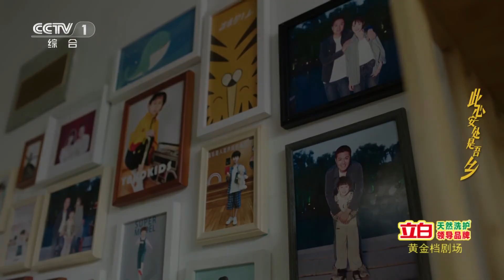丈夫要调往刑警队 妻子不再反对表示支持《此心安处是吾乡》EP32【CCTV热播剧场】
■□剧情简介■□
该剧讲述的是以肖立明为代表的平安中国建设者们，直面纷繁复杂的社会矛盾，在网络诈骗、投资爆雷、企业合规等一次次风险挑战中，与各利益集团展开较量、守护人民群众的平安幸福的故事。